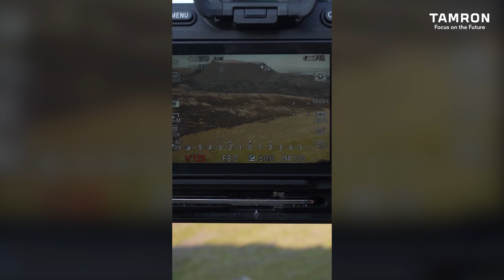Vulkanisches Spektakel auf Island einfangen – TAMRON Quick Tipp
🌋📸 Spektakuläre Eruption auf Island! 🇮🇸

Ein Vulkan auf Island zeigt sich aktuell von seiner beeindruckendsten Seite, und unser Abenteurer Bastian Werner konnte einfach nicht widerstehen – er setzte sich kurzerhand in den Flieger! Mit unserem leistungsstarken 70-180mm F/2.8 und ausreichend Sicherheitsabstand gelangen ihm atemberaubende Aufnahmen dieses Naturspektakels.

Ihr wollt sehen, was er eingefangen hat? 🔥 Dann schaut euch unseren heutigen Quick Tipp an.

TAMRON 70-180mm F/2.8 Di III VXD – Jetzt informieren!

Über TAMRON:

Seit seiner Gründung im Jahr 1950 hat TAMRON konsequent und mit viel Kreativität an der Entwicklung hochpräziser optischer Produkte gearbeitet. Diese kompromisslose Haltung führte TAMRON in jeder Hinsicht an die Grenzen des Möglichen, beginnend bei Forschung und Entwicklung über die Produktion bis hin zur Qualitätskontrolle. Da wir stetig wachsenden Ansprüchen in der optischen Technologie gegenüberstehen, ist dies bis heute so geblieben. Wir nehmen entschlossen die Herausforderung an, neue Produkte und Dienstleistungen zu kreieren. Durch die Integration des über die Jahre gewachsenen Wissens über Optik wird TAMRON durch den Einsatz neuster Technologie und höchster Ingenieurskunst den Erfordernissen des Multimedia-Zeitalters gerecht.